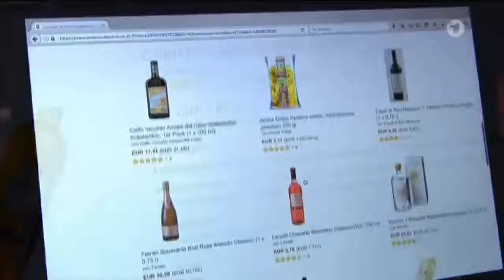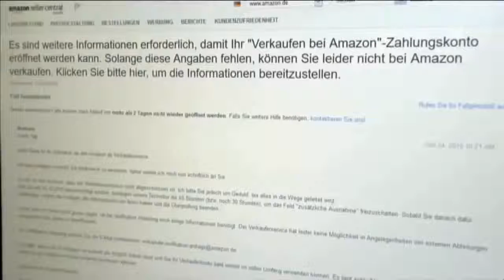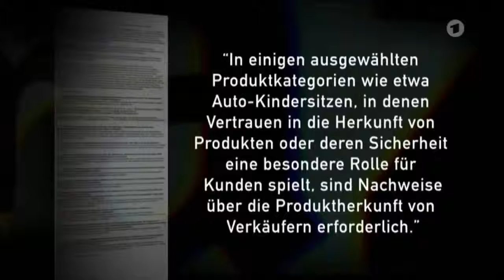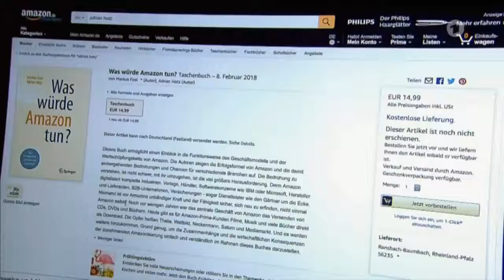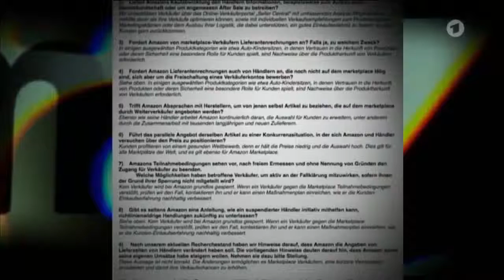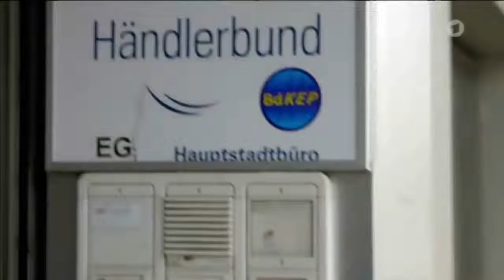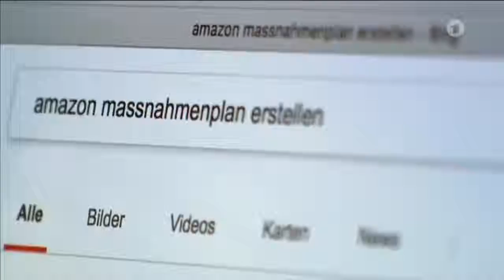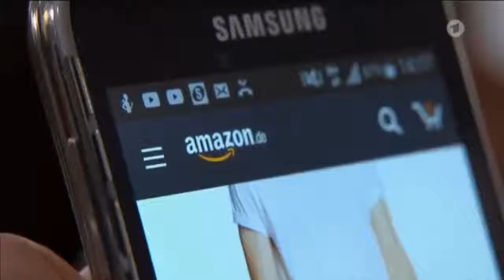AMAZON - Wie der Versandriese mit Verkäufern und Kunden umgeht...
Amazon ist sehr kundenorientiert und das dürfte das Erfolgsgeheimnis des Konzerns sein.

Doch hinter der schönen Einkaufsfassade mit kostenlosem Hin- und Rückversand, schier unbegrenzte Rückgabemöglichkeiten und was sich Kunden sonst noch wünschen, verbergen sich auch viele unschöne Dinge wie zum Beispiel zerstörte Existenzen, durch willkürlich gesperrte Verkäuferkonten und das nicht selten lebenslang. Lies mehr und diskutiere darüber bei nozama.net